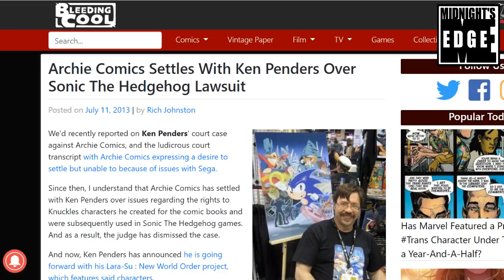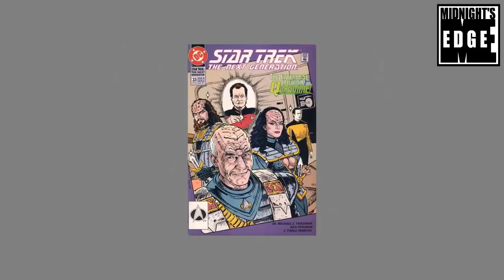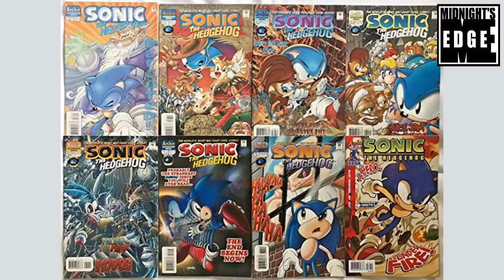Talking the Sonic and Knuckles Comics with Ken Penders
Behind the scenes of every favorite genre franchise, from Doctor Who to Star Wars, from Star Trek to Ghostbusters, there are and have always been a number of controversial figures. Behind the scenes of Sonic the Hedgehog, that controversial figure is Ken Penders.

Ken Penders significantly expanded the Sonic the mythos in the Archie Comics, where he served as the main writer for years. His run produced the most memorable and unexpected stories Sonic, and Knuckles for that matter,  ever participated in. However, he is perhaps more famous for his part in a lawsuit with Archie comics, which would see him come out on top, and Archie comics losing the rights to more than 200 characrthers Penders created.

In this interview, we will leave no stone unturned and discuss the comics, the lawsuit, and the movies with Ken Penders.